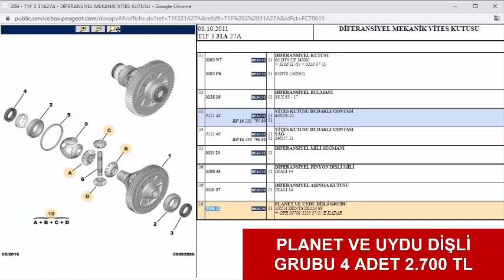Peugeot 206 2003 Model 1.4 Benzinli Gazdan Ayağını Çekince Gelen Ses Ve Çözümü video #206